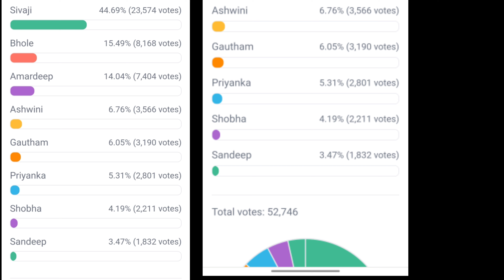Bigg Boss season 7 Telugu 8TH week voting polls Results || DAY -2 voting